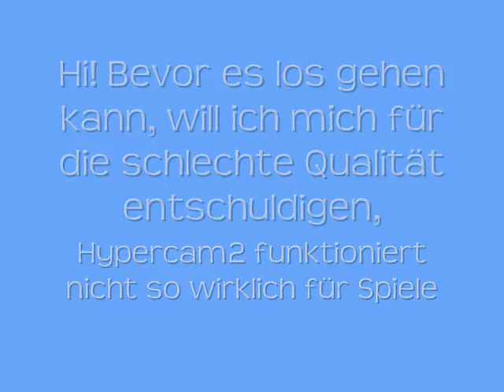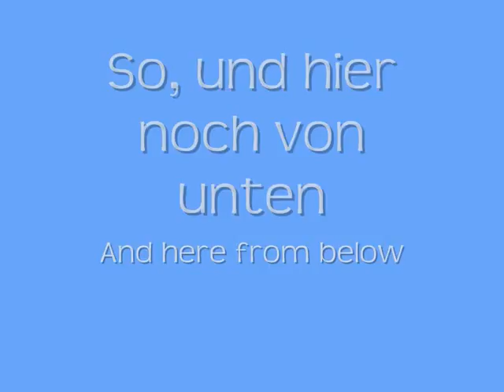Porsche in Trackmania Nations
Zuerst Entschuldigung für das etwas kleine Bild, aber ich hatte zu diesem Zeitpunkt nur die HyperCam2 und die ist nicht sehr gut für Spiele. Für meine nächsten Spielvideos benutze ich dann die GameCam oder fraps.
Ich hoffe ihr habt trotzdem Spass :)

First of all, sorry for the small view, but I had only HyperCam2 at this time. And  HyperCam2 works bad for games. For my next gamevideos I'll use the GameCam or fraps.
I hope you have fun anyway :)
Please understand, this was my first video, I know I have lots of spelling mistakes in it, sorry for my bad english at this time, please be nice :)